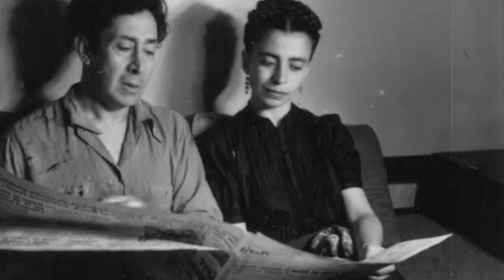David Alfaro Siqueiros, Muralista Mexicano o Comunista? / C5S Personajes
En el video cultural de esta ocasión conocerás a DavidAlfaroSiqueiros un gran artista mexicano con una historia controversial , pero con un talento sin igual.

Nos apoyas mucho dejando tu follow a las redes caballeros5soles 🧡💚

Principal.